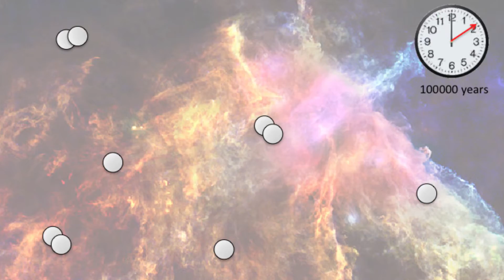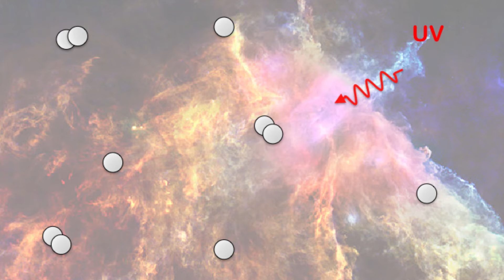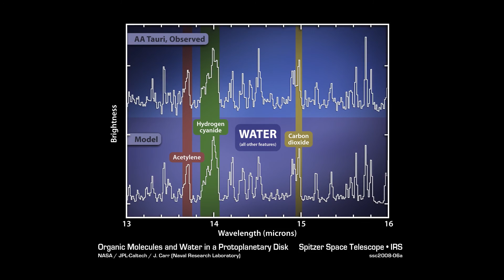Stefano Antonellini: Chemistry in Space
Imagine the best vacuum people have ever made on Earth. It is around one trillion times - that is a one with 12 zero's -- one trillion times less than the pressure in our Earth's atmosphere. If we express it in how many atoms we find in a given volume, it is roughly 10 million particles per cubic centimeter. You think that's empty? Well, large parts of space are even more empty than that. Let's ask an astronomer about this emptiness.